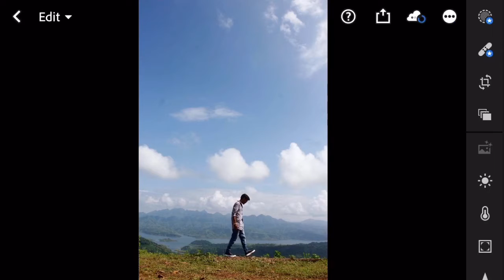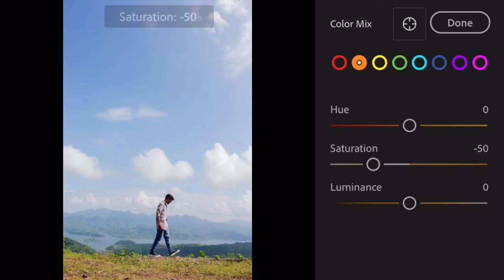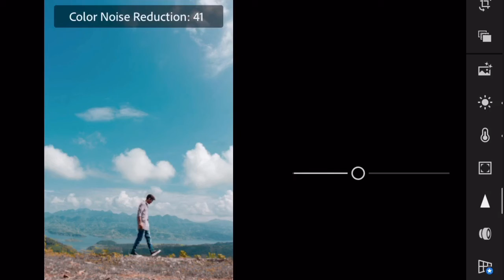Sky Blue Tone Presets | Lightroom Mobile Editing Tutorial | Nirav Patel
I will show you how to edit Sky blue tone preset using Adobe lightroom...!📲

(Thankss for the amazing pic bro 😇 )

Picture Edit:- Lightroom ✅

Track: ClearSky - Take Me Away (feat. Thomas Fiss)